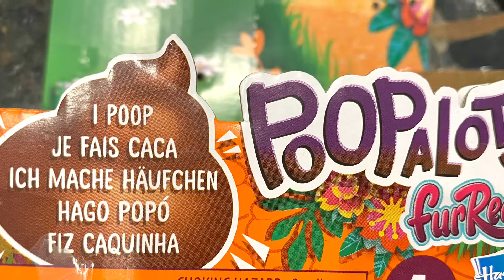Let’s Play with PoopALots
Sisters introducing PoopALots, a toy dog that you can feed, walk and watch it poop. Entertaining but kinda gross.